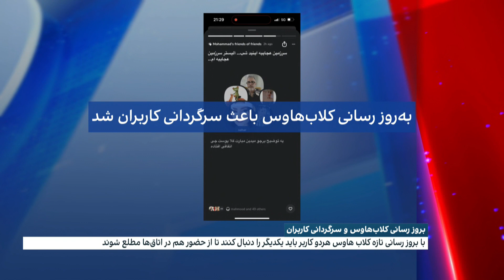«به روز رسانی کلاب هاوس و سردرگمی کاربران حیرت زده»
روز چهارشنبه عصر کلاب‌ّهاوس با یک بروز رسانی همه را حیرت زده کرد. در واقع کلاب هاوس به دنبال راه انداختن امکانی به نام چت بود. با این امکان کاربران می‌توانند بدون حضور هم‌زمان با هم صحبت کنند.